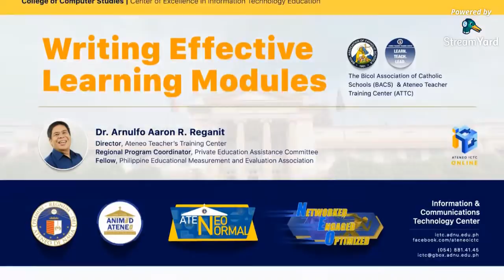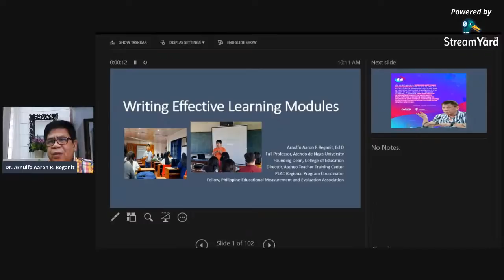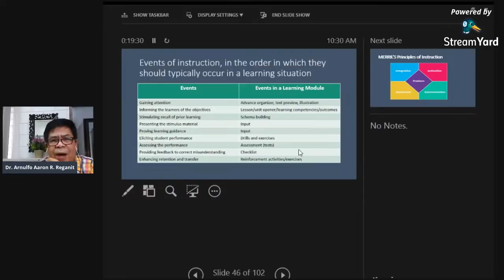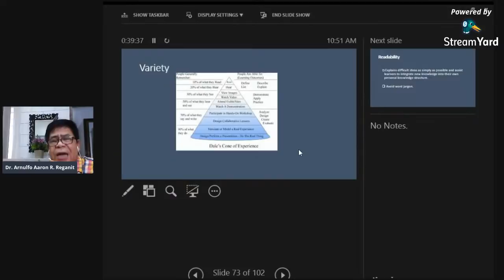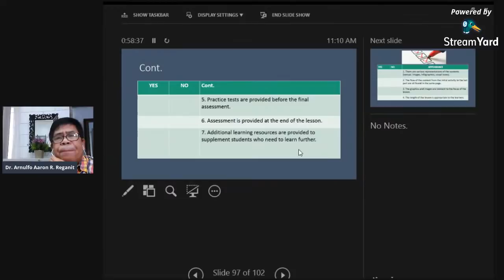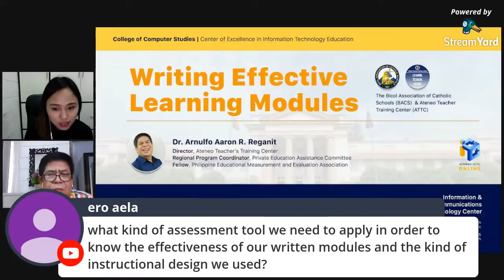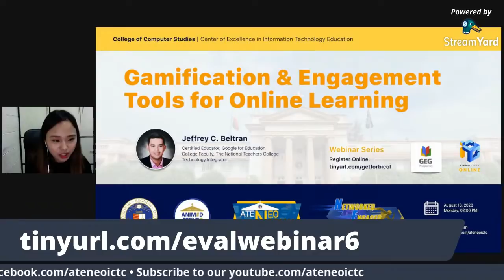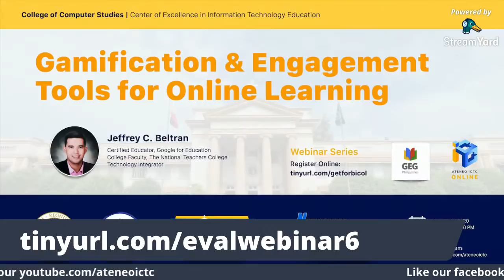Writing Effective Learning Modules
Resource Speaker:

Dr. Arnulfo Aaron R. Reganit
Director, Ateneo Teacher’s Training Center
Regional Program Coordinator, Private Education Assistance Committee
Fellow, Philippine Educational Measurement and Evaluation Association